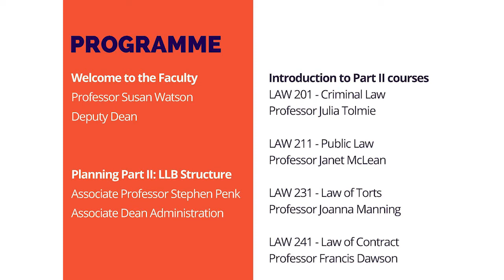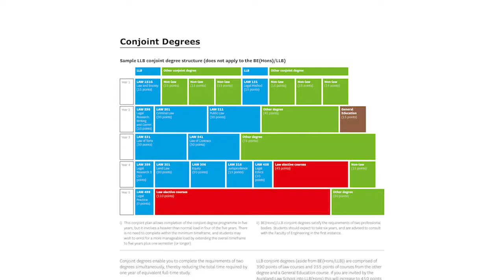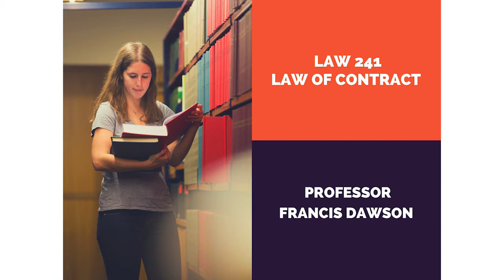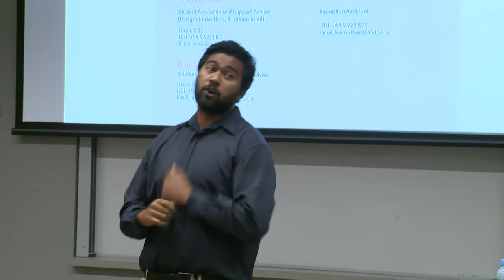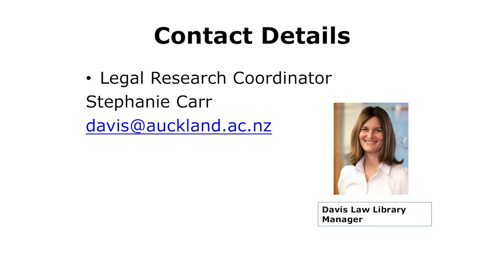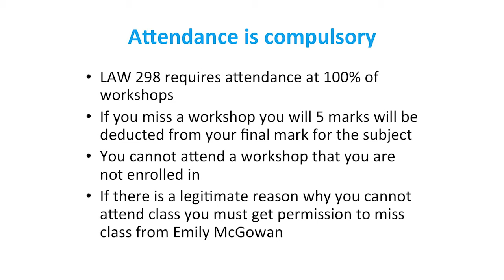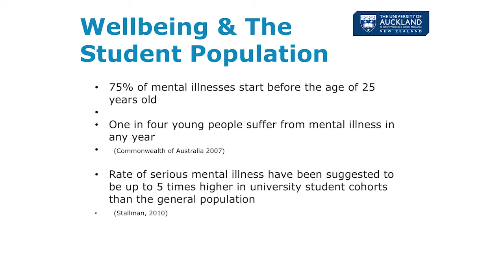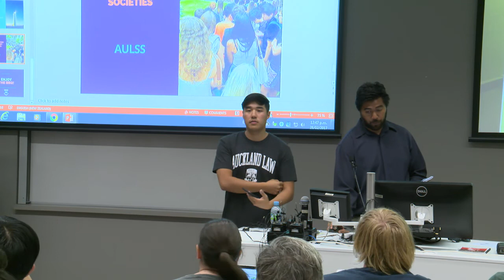Orientation 2017 - The Auckland Law School Orientation 2017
Orientation at the Auckland Law School 2017.